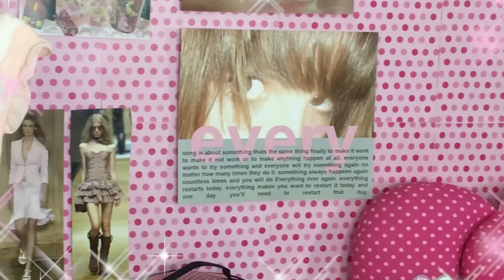사진에 예쁘게 나오는 메이크업💝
어때 기엽징?

OST - [철학음악]SaintDeus